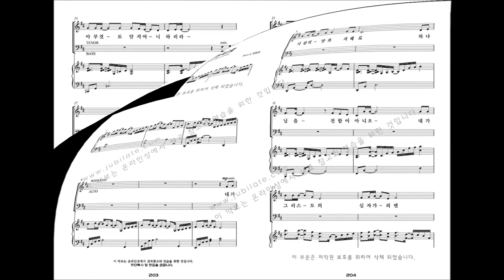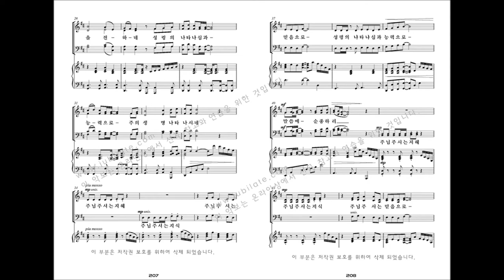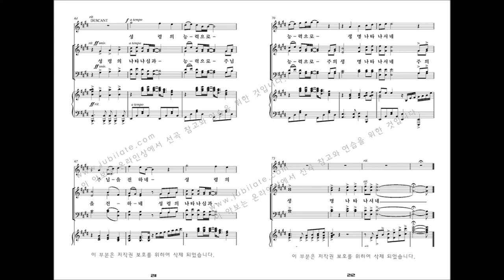[유빌라테 명품성가 33집] 21.최정연 '성령의 능력으로' - A